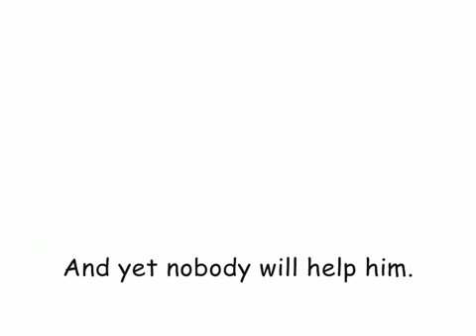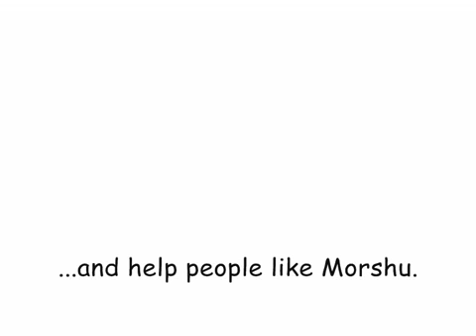The Morshu Show Episode 16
Morshu and Link fight for Zelda.

Don't unsubscribe just yet please! Still figuring out the best way to make these episodes using Vista. That's why this episode is a little "different" than the other ones. At least it's something though.